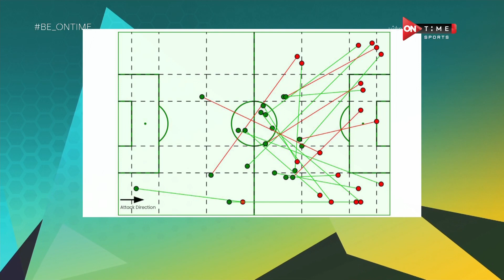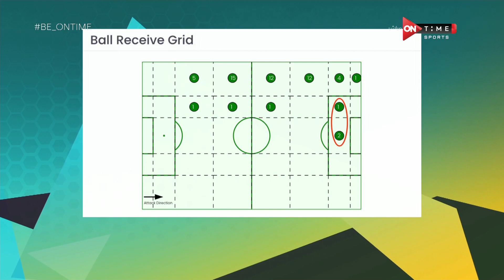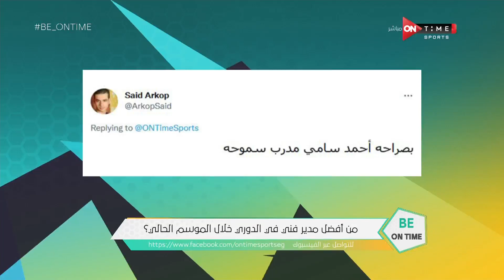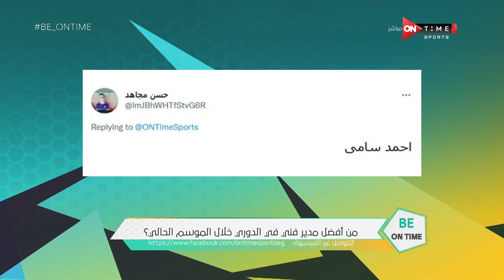Be ONTime - اللقاء الخاص مع (محمود سليم) محلل أداء نادي الوحدة السعودي